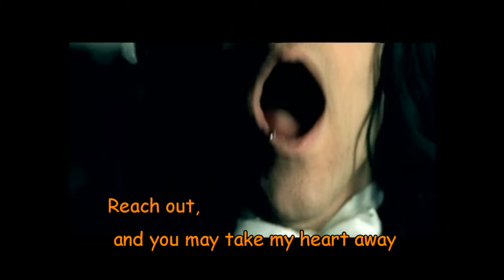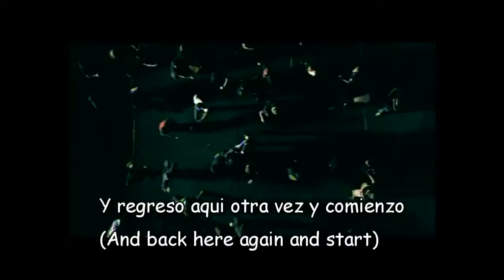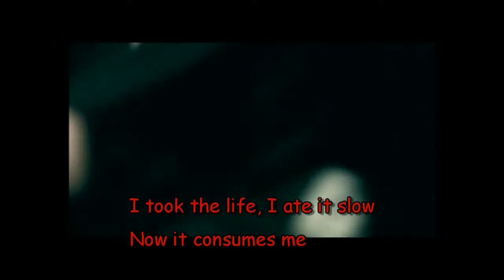AFI The leaving song pt II